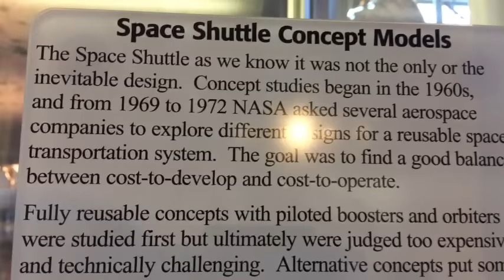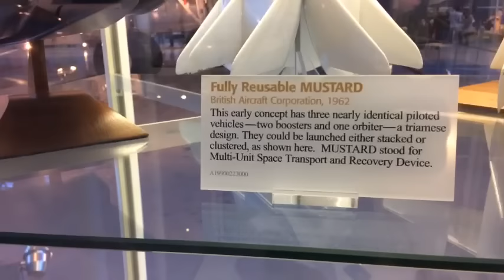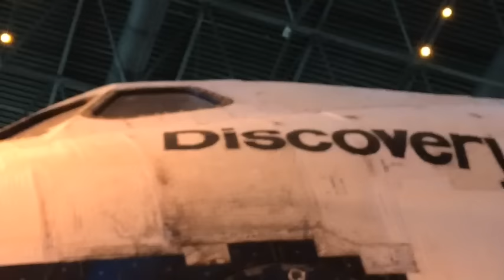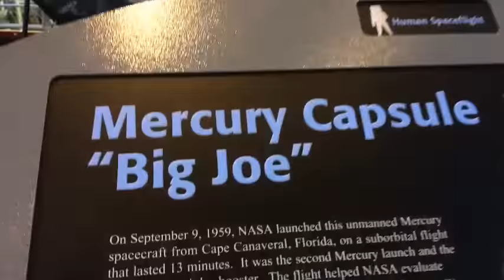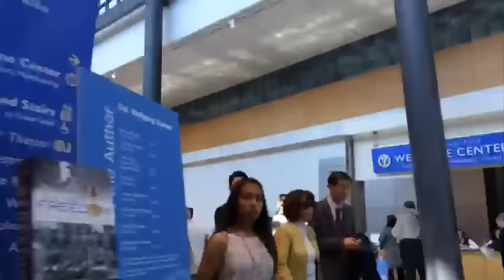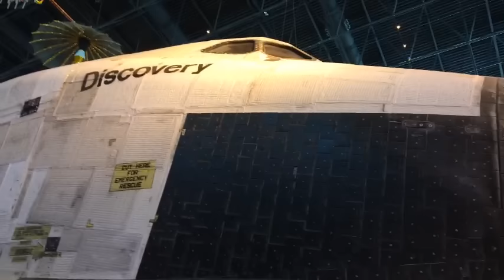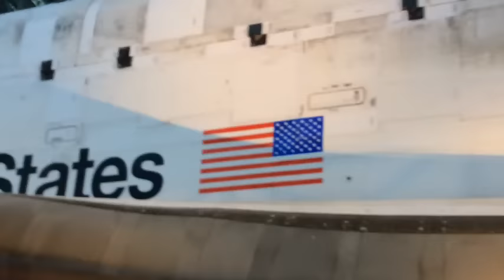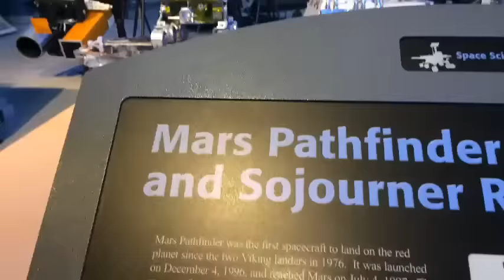Air and Space Museum - Steven Udvar Hazy center (Streamed Live)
Streamed live from the Steven Udvar Hazy Center in Virginia - this video looks at the Space Shuttle Discovery and some of the other space exhibits at the Air and Space Museum